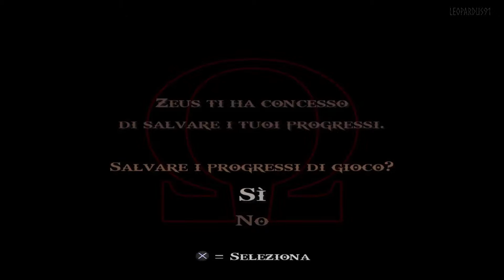01 Ω Il Colosso Di Rodi ┋God of War II (2007)┋ Dio (Difficile) - Gameplay ITA ◖PS Now◗